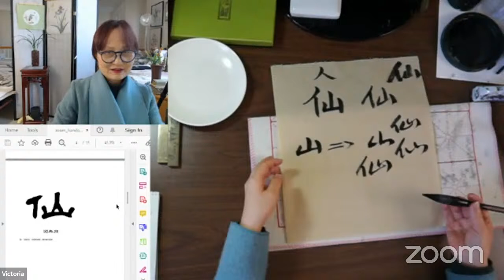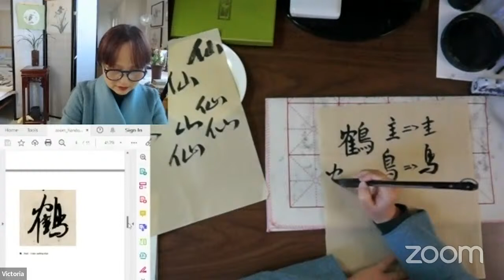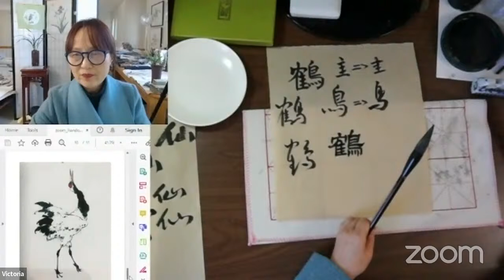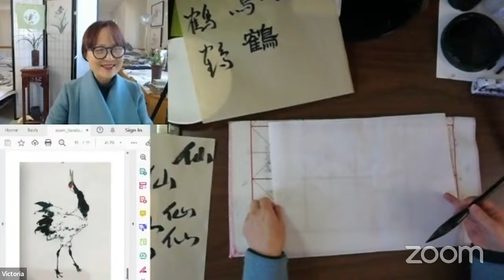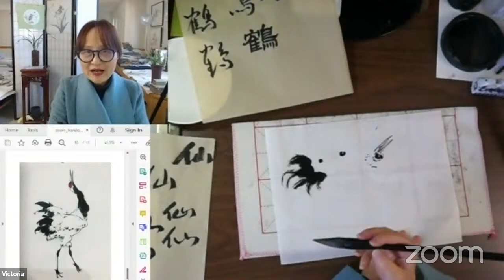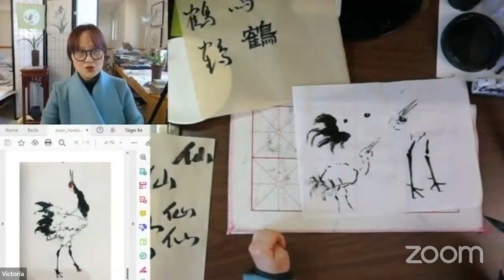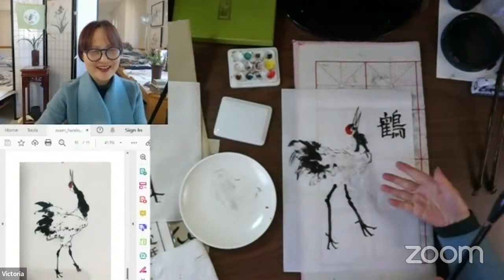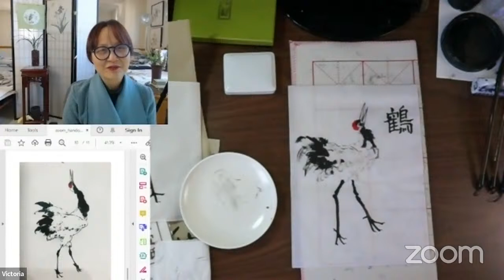Practice Chinese Calligraphy and Painting with Victoria Every Tuesday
Recommended supplies list:

1) Magic Cloth(with stroke guide and plain);

3) Yuanshu bamboo paper or Semi-sized Xuan rice Paper;

4) Combination brush, and/or General Wang's calligraphy brush(Small).